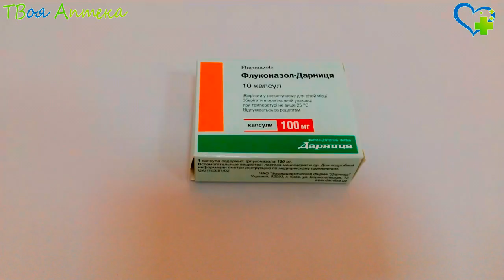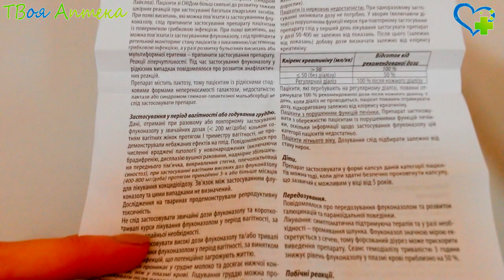Флуконазол ампулы - показания (видео инструкция) описание, отзывы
Флуконазол – противогрибковое лекарство
Препарат угнетает активность ферментов грибов, нарушает их рост, размножение.

Активен при микозах, вызванных Histoplasma capsulatum, Cryptococcus neoformans, Candida spp., Trichophyton spp, Microsporum spp., Coccidioides immitis, Blastomyces dermatidis.

Данное лекарство может назначаться как людям с нормальным иммунитетом или иммуносупрессией (включая больных СПИД, людей после трансплантации органов).

Флуконазол показан к применению при следующих состояниях:

криптококкозе, включая криптококкоз легких, кожи, криптококковый менингит, для профилактики криптококкоза при СПИДе;

кандидозе гениталий, включая вагинальный кандидоз, баланит (воспаление головки полового члена), для предупреждения рецидивов кандидоза;

кандидозе слизистых, в том числе рта (кандидоз полости рта из-за ношения зубных протезов), кандидозе глотки, пищевода, бронхолегочных формах, кандидурии (появлении этого грибка в моче), для профилактики рецидива (повтора) орофарингеального кандидоза при СПИДе;

генерализованных формах кандидоза, включая диссеминированный (распространенный) кандидоз, кандидемию, другие виды инвазивного (проникающего) кандидоза (брюшины, глаз, эндокарда, дыхательных, мочевых путей);

отрубевидном (разноцветном) лишае;

микозе паховой области, ногтей (онихомикозе), стоп;

глубоких эндемических микозах, включая паракокцидиоидомикоз, кокцидиоидомикоз, споротрихоз, гистоплазмоз.

Флуконазол нельзя применять при аллергии на компоненты, одновременном приеме цизаприда, терфенадина, астемизола, других лекарств, удлиняющих Q-T на ЭКГ. Не назначают детям до 4 лет.